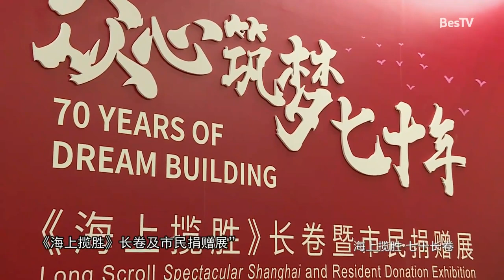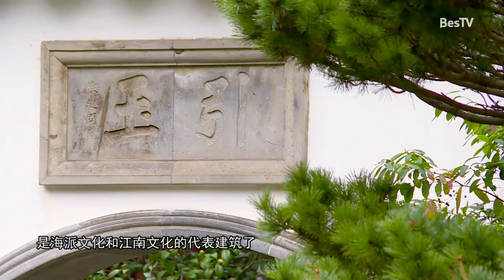[我们品画]海上揽胜·七十长卷【东方卫视官方频道】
《今晚》以“走进经典”为口号，以文艺资讯、文艺访谈和文艺鉴赏为主题，涵盖了戏剧、舞蹈、音乐、建筑、读书、电影、绘画等几大艺术门类。